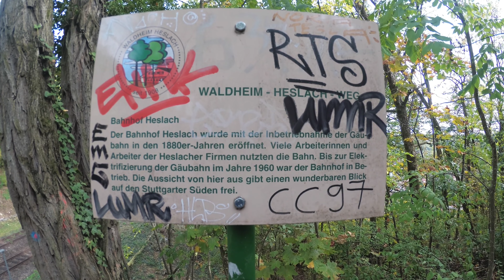100 Jahre Hauptbahnhof Stuttgart, Dampfloks auf der Gäubahn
Hier die Links zu den Veranstaltern und den Vereinen, schaut gerne vorbei!

Vielen Dank!